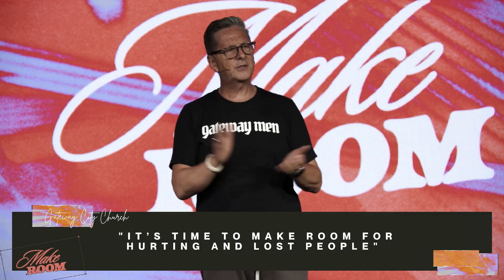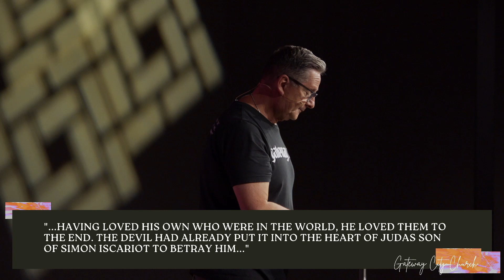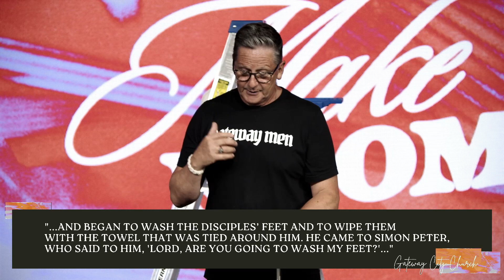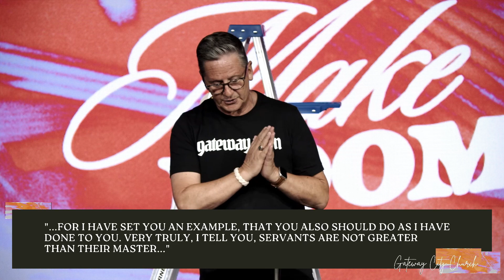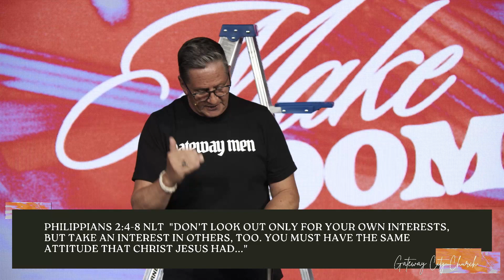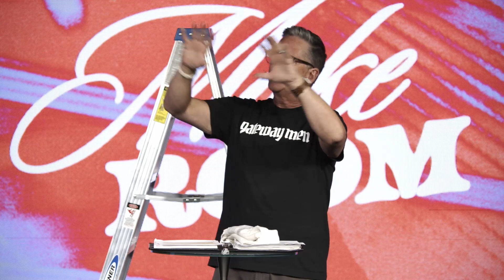Are We Climbing or Kneeling? // Make Room // Pastor David Cannistraci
Follow Gateway City Church on Instagram: @Gatewaycitychurch
Follow Pastor David Cannistraci on Instagram: @DavidCannistraci